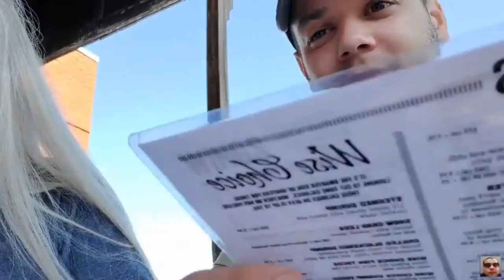Twitch FAILS and Highlights | September 20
Live stream fails and best twitch clips of September 20!

Featured streamers:
poopernoodle, GiantsSoftware, robcdee, watchVENN, STLChessClub, xQcOW, jakenbakeLIVE, Jinnytty, erobb221, sodapoppin, LizzVega, imjasmine, Alisha12287, forsen, IMHansNiemann, GMHikaru
00:00 : IMHansNiemann
00:26 : poopernoodle
00:46 : GMHikaru
01:46 : jakenbakeLIVE
02:26 : erobb221
03:15 : GiantsSoftware
04:15 : GiantsSoftware
04:44 : Jinnytty
05:09 : xQcOW
05:48 : watchVENN
06:16 : sodapoppin
06:40 : robcdee
07:40 : imjasmine
08:10 : forsen
08:36 : STLChessClub
09:17 : forsen
09:43 : LizzVega
10:43 : forsen
10:52 : forsen
11:52 : Alisha12287

Auto generated keywords:
loud = funny clips,funny thing,next game wesley,faster time,loud tag
other nordic countries,flu deaths,deaths,most european countries,countries
sub only vods,other pieces,poor jeffery,chess,development
earthquakes,earthquake alerts,earthquakes lmao,japanese earthquake early warning system,full 3d streams
hooters,stream swag,paper towels,lower quality options,deadly diseases
e-sport,competitive tf2,farming simulator,lang leve de,such amazing people
farming simulator clips,farming simulator e-sports,actual farmers,controllers,competitive cod
disposable kf94 masks,masks,cloth masks,n95 masks,haha ye bruv innit
people,other streamers,other imposter,dean lol,more credit
delivery jokes,venn,lulw,austin,the platform
a fun party game,a party fighting game,a party game,a mega competitice game,a friendly game
real sumo bouts,sumo wrestling,actual sumo,people,japanese street performer
normal people,guy,sexual assault,sexual harrassment,sexual censorship
omegalul actual cosmetic brain,minecraft speedruns,forsen feelsokayman,enough eyes,forsen clips
baboon commentator,title lulw,chess,the same sentence,the fact
timing lulw,fucking,babyrage,every rewatch,this shit
other people,people,normal teeth,vampire teeth,good detective work
brainlocked sadge,good thing,lulw,much longer time,a door lulw
weapons grade autism,midget portal lulw,2nd,autist,minecraft
twitch con,alisha,aris,runescape,more or less yea